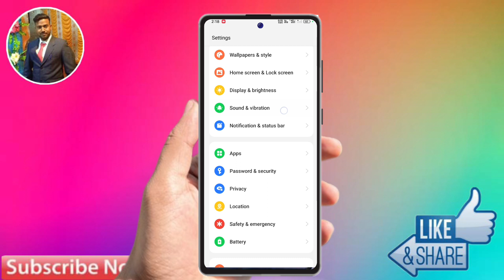how to set ringtone realme gt 5, realme gt 5 me ringtone kaise set kare, realme gt 5 ringtone settin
how to set ringtone realme gt 5, realme gt 5 me ringtone kaise set kare, realme gt 5 ringtone setting